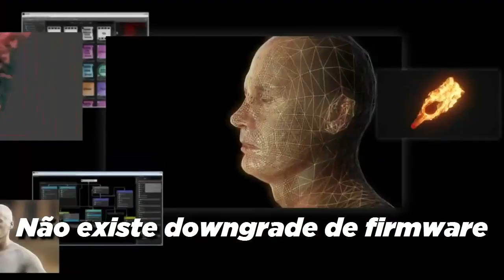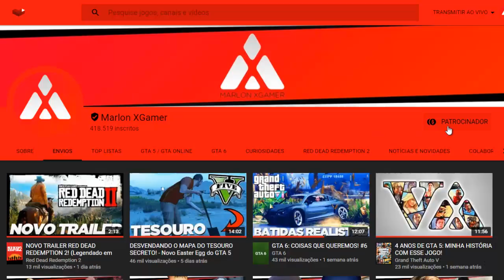GTA 5 PIRATA SAIU NO PS4!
🔼 Suba de patente no CS:GO | 💰 Fique rico no GTA Online

GTA 5 pirata foi lançado pela primeira vez no PS4 pelo grupo hacker Knights of the Fallen, que disponibilizou o jogo da Rockstar em vários arquivos enormes que podem ser baixados por torrent e instalados no console usando uma brecha no firmware 1.76, patch de sistema do PS4 lançado em Agosto de 2014 que sofreu jailbreak. Nesse vídeo a gente vê com mais detalhes essa notícia do PS4 desbloqueado e confere se isso significa que as portas foram abertas para a indústria da pirataria no console de atual geração da Sony!

▶ DIREITOS AUTORAIS
Áudios e vídeos são licenciados para uso comercial; ou são licenciados em Creative Commons; ou são usados em trechos curtos de uso aceitável para fins de ilustração; ou autorizados explicitamente pelos detentores dos direitos de uso.